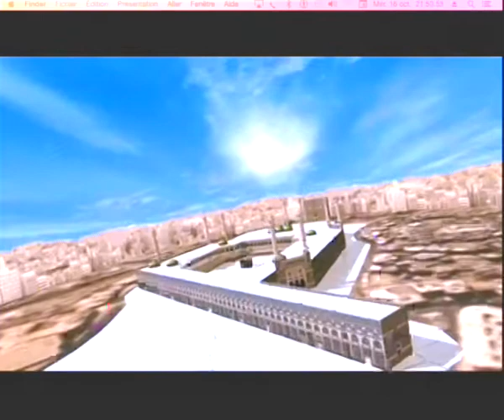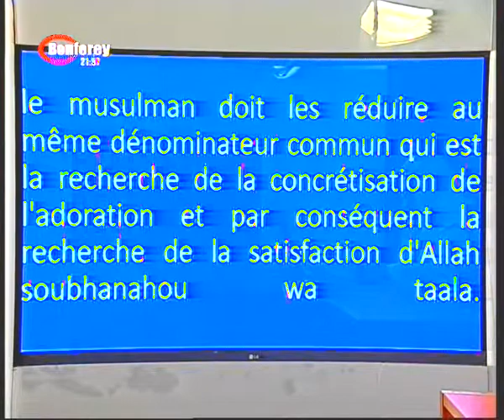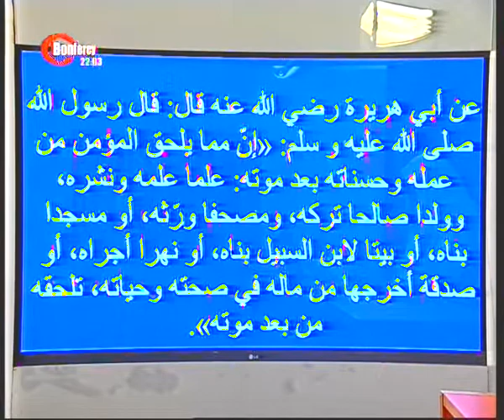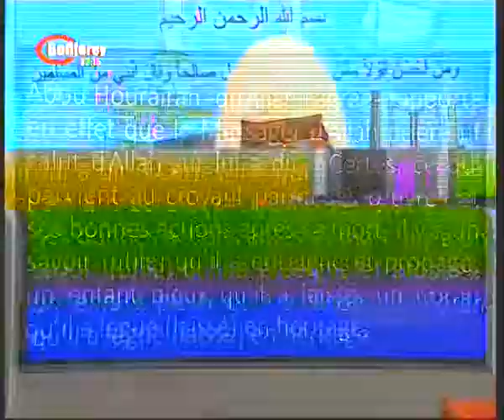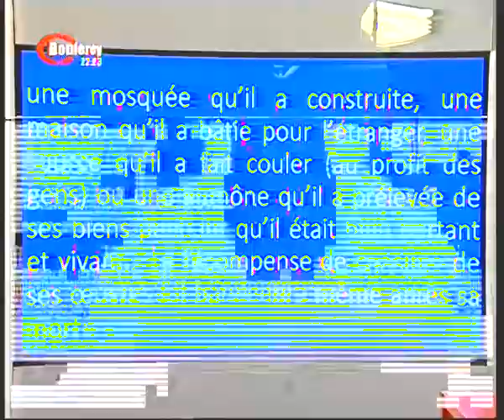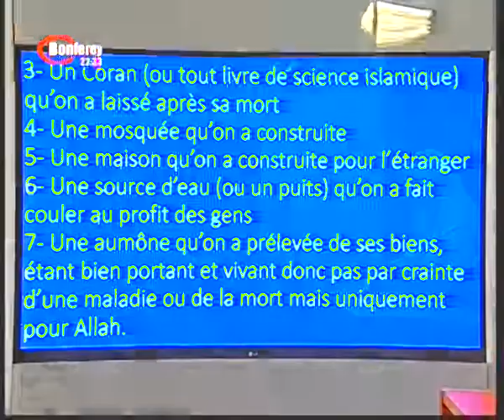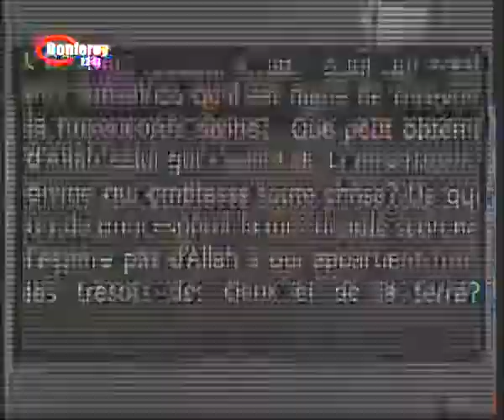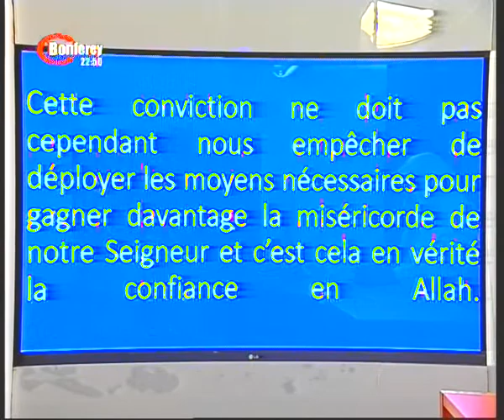Comment donner une orientation positive à sa vie troisième partie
Notre émission du mercredi 16 octobre 2019 à la Télévision/Radio Bonferey sur le thème: "Comment donner une orientation positive à sa vie? Troisième partie".